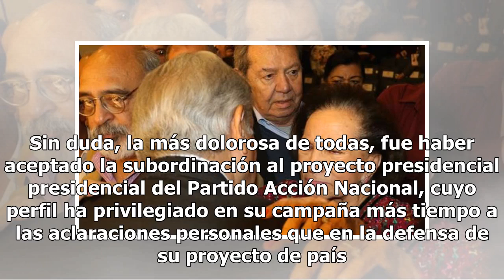Ifigenia Martínez renuncia al PRD; "doloroso aceptar la subordinación al PAN", señala